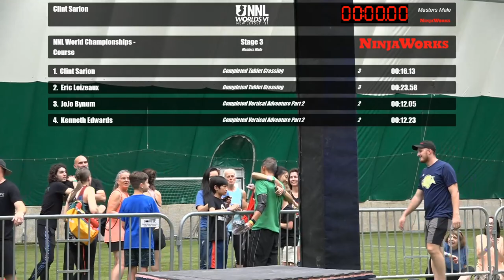Masters Stage 3